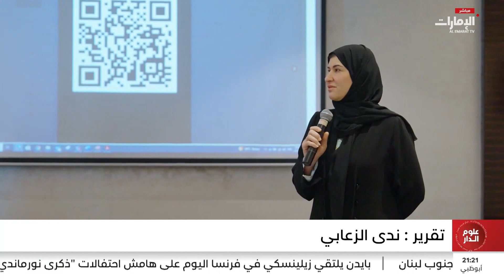أخبار محلية منوعة 07/06/2024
- وزارة الصحة ووقاية المجتمع تعزز قدرات التواصل بشأن المخاطر للتأهب والاستجابة لحالات الطوارئ

- دائرة الطاقة ومجموعة "أدنيك" توقعان اتفاقية شراكة لتنظيم "المؤتمر العالمي لتحلية المياه" بأبوظبي

- "فلج المعلا" وجامعة أم القيوين يحتفيان بيوم الشباب الخليجي